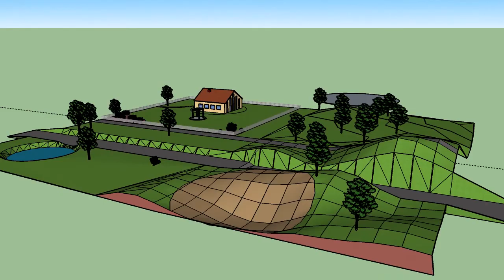Maja 3D mudel ja animatsioon Sketchup programmiga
Sketchup koolituse harjutus. Maja ja 3D animatsioon sketchup programmiga.